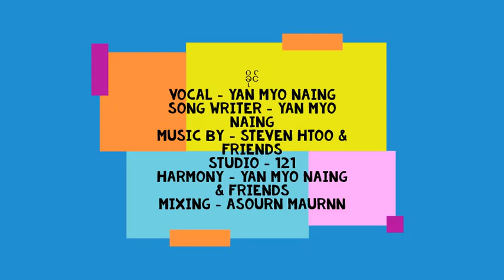ခိုင်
"ခိုင်"ဝတ္ထုကို ရည်ညွှန်းဖွဲ့သီထားသည့် ခံစားမှုသီချင်းလေး